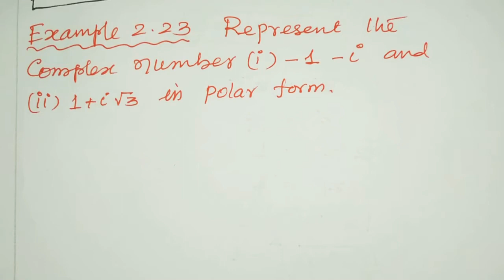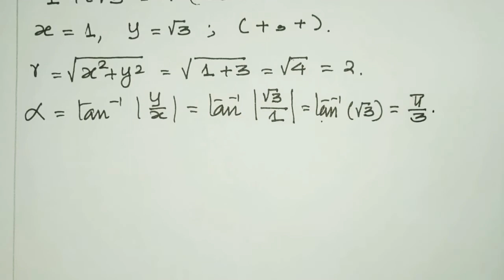XII MATHS | CHAPTER 2 | Example 2.23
TN STATE BOARD | XII MATHS | CHAPTER 2 | COMPLEX NUMBERS | Example 2.23 |
Concept: Modulus and Principal argument of the Complex number
Representation of the complex number in polar form